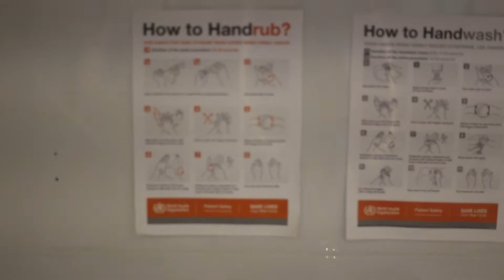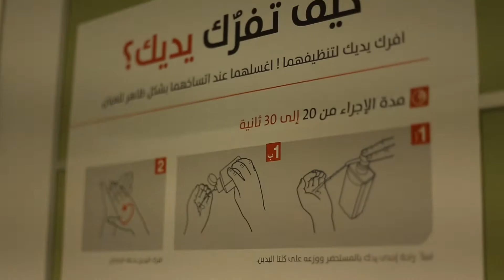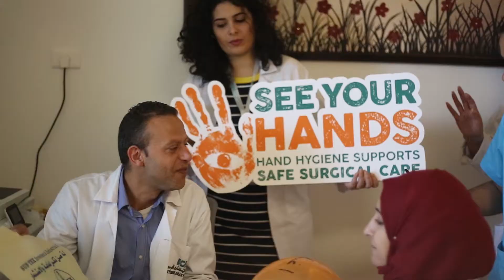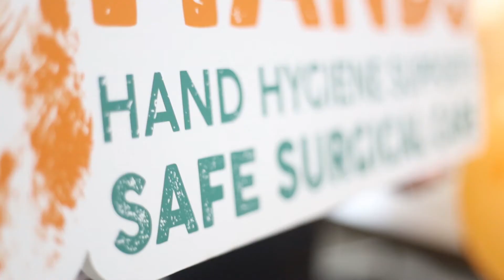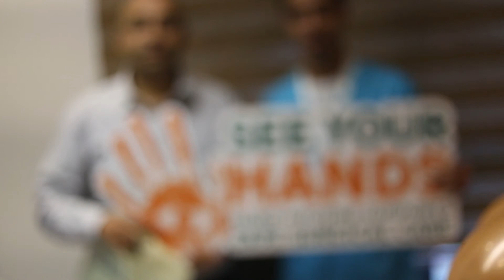اليوم العالمي لغسل اليدين - المستشفى الاستشاري العربي